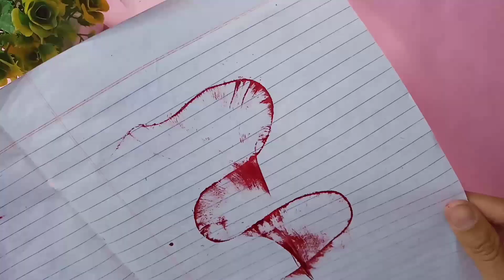Bachpan ka Art kabhi bhul nhi Jana re | Painting Ideas 💡 With lipstick 💄